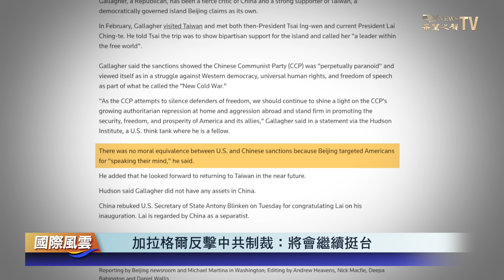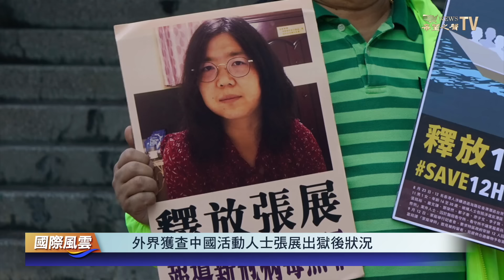進攻在即？美认可以軍計劃 近百萬難民撤離拉法！反擊習近平制裁 美議員爆名言；西方官員：伊朗總統去世或引國内動蕩【國際風雲】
内容：
以色列拉法 軍事行動再擴大，以媒報導指出，美國收到了以色列為拉法所製定的軍事計劃，并表示初步滿意。習近平 政府禁止前威斯康辛州聯邦眾議員、中國問題委員會前主席加拉格爾(Mike Gallagher)入境，對此，加拉格爾在21日做出回應，表示不讓入境中國，以後要多去台灣。伊朗總統

5月21日 内容提要：
00:54 95萬人已撤離 美收到以軍拉法作戰方案
04:09 加拉格爾反擊中共制裁：將會繼續挺台
06:13 萊西去世 西方官員為伊朗國内動蕩做準備
08:09 外界獲查中國活動人士張展出獄後狀況
10:26 都與中共有過節 印澳合作大幅度增加